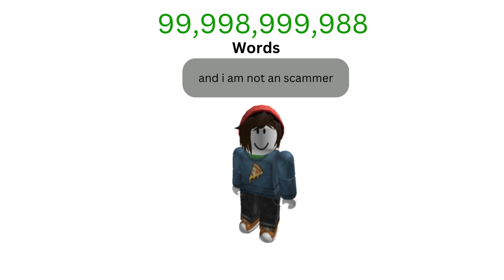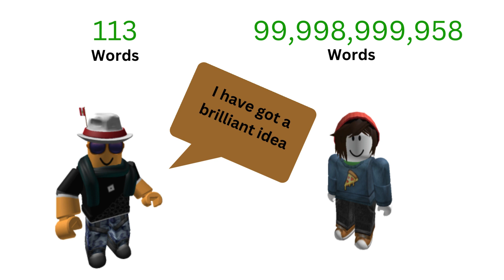POV: You get a LIMITED amount of Words, Part 6